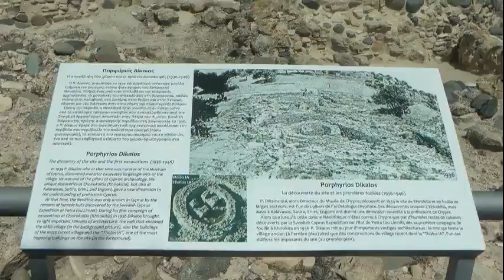Περιήγηση του Ν. Λυγερού στον Νεολιθικό Οικισμό Χοιροκοιτίας. 14/03/2016, Βίντεο Μέρος Γ'